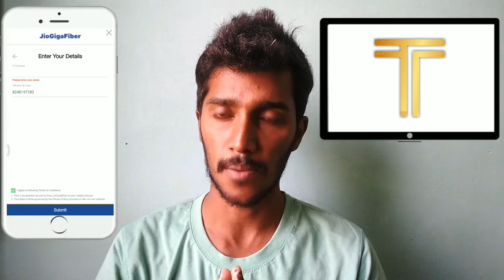jio 3 month free with 100GB data |jio giga fiber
jioGigaFiber preview offer which gives you ultra high-speed internet up to 100Mbps for 90 days along with a monthly data quota of 100 GB data preview offer, there are no installation charges levied but there is a refundable security deposit of Rs.4,500 taken